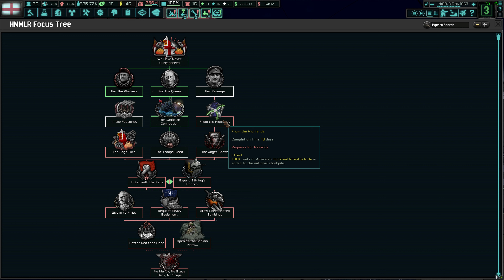HoI IV: TNO: Last Days of Europe - England (SLP) - Part 7 - DB333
Get buggered, Gerry.